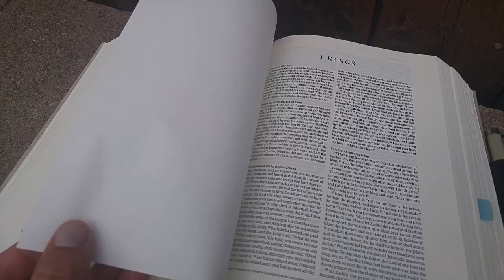Jonathan Edwards' Record of "Accounts" in His Blank Bible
Crossway ESV Blank Bible